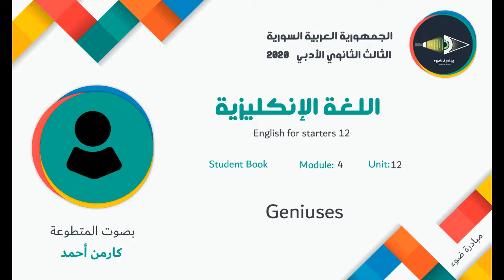30- الثالث الثانوي الأدبي_اللغة الإنكليزية_كتاب الطالب_الوحدة4_الدرس12_Geniuses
كتاب اللغة الإنكليزية
English for starters 12

تقديم مبادرة ضوء  بصوت المتطوعة: كارمن أحمد